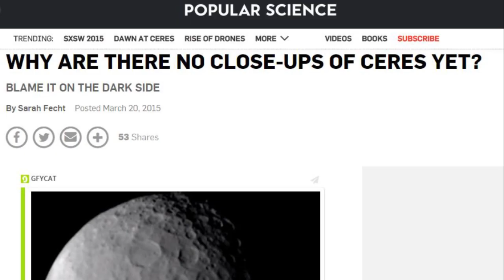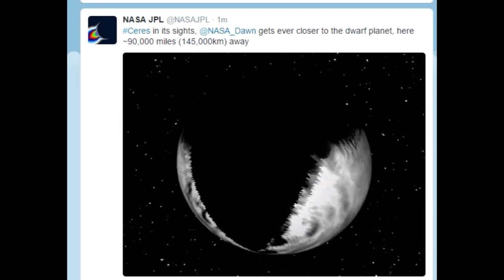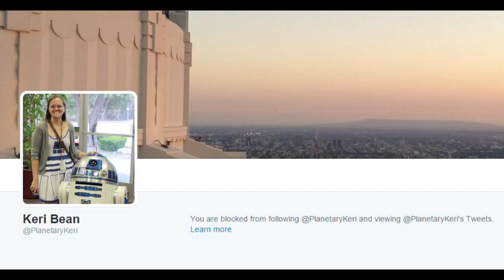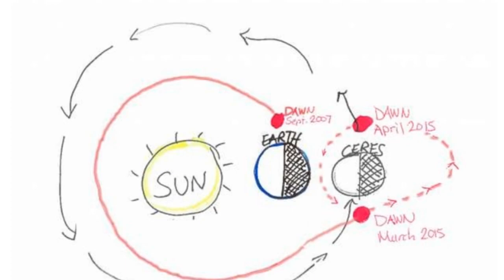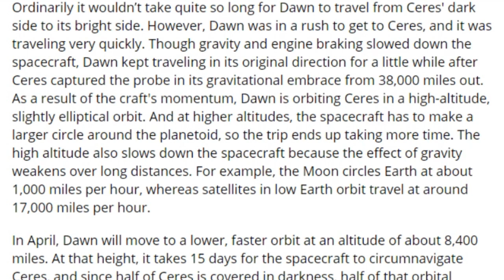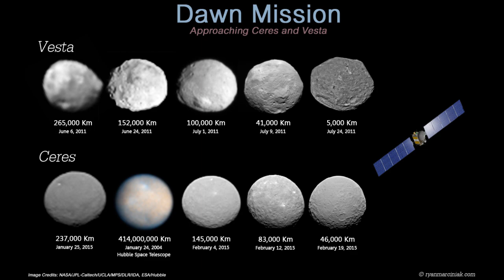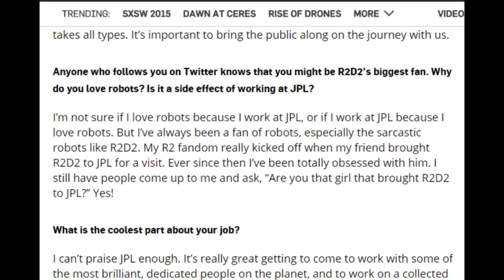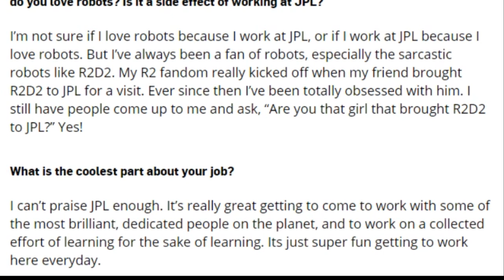NASA's CERES Dawn mission is Shady.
The Ceres Adventure continues.